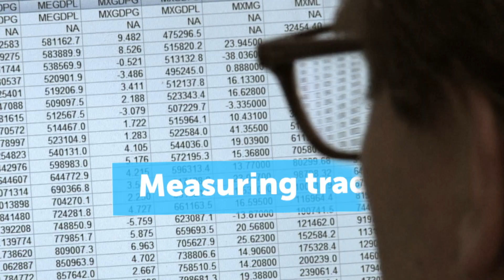Mesurer le commerce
Alors que l’OMC s’apprête à annoncer ses prévisions commerciales pour les années à venir et à faire le point sur le commerce en 2016, les statisticiens et les économistes de l’OMC expliquent comment présenter ces chiffres.